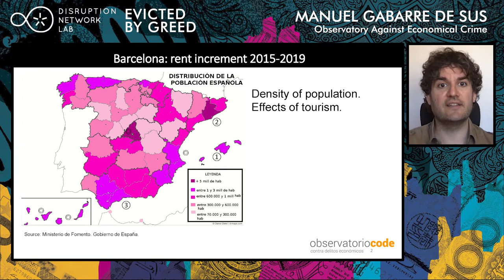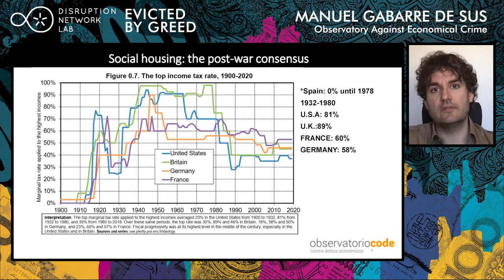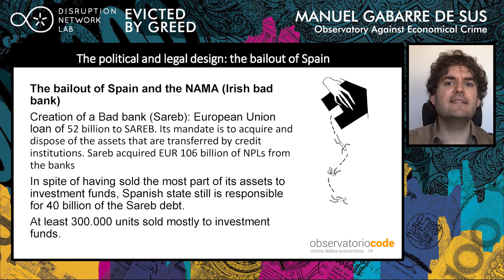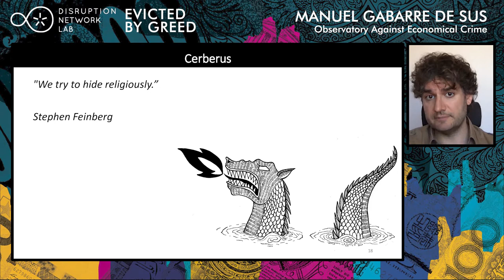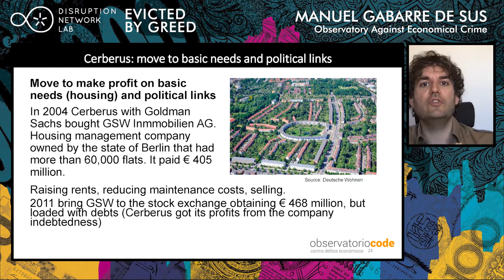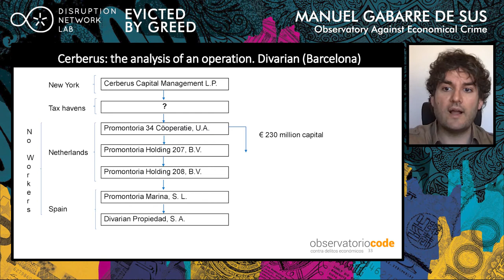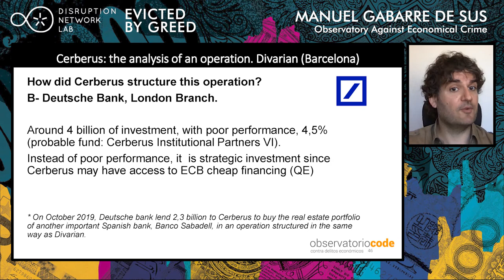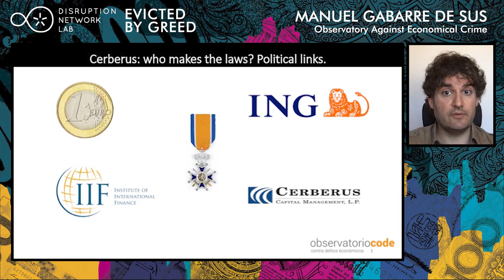Real Estate Speculation in Barcelona - Manuel Gabarre de Sus · DNL19 ·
EVICTED BY GREED: GLOBAL FINANCE, HOUSING & RESISTANCE
Streaming May 29-30, 2020

Manuel Gabarre de Sus (Lawyer and Activist, Observatory Against Economical Crime. ES)

In the context of the Spanish real estate speculation, the rescue of the financial system of Spain provoked that hundreds of thousands of households were indirectly under public control. But the European Union and the Government of Spain decided in 2012 to sell these properties to opportunistic investors who came mostly from Wall Street. Since then, housing has become a casino for opportunistic investors but a hell for most of the tenants due to rent prices have risen 30 times faster than wages. Manuel Gabarre de Sus will disclose how these operations were executed and the economic, political and judicial ties of investment funds such as Blackstone or Cerberus.

19th Event of the Disruption Network Lab.

Credits:
Video edited by: Gonzalo Rofso Herraiz, Ángel García Giménez, Gabriel Rodriguez